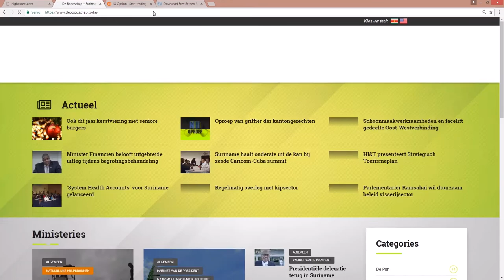FIRST LADY GEEFT INVULLING AAN NATIONALE VOORLEESDAG